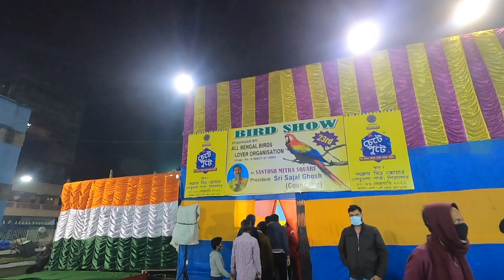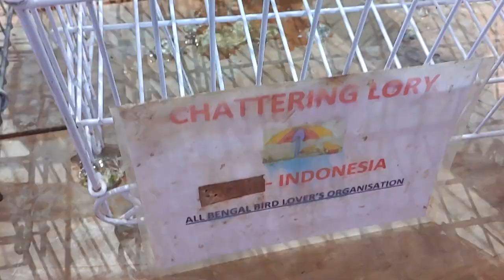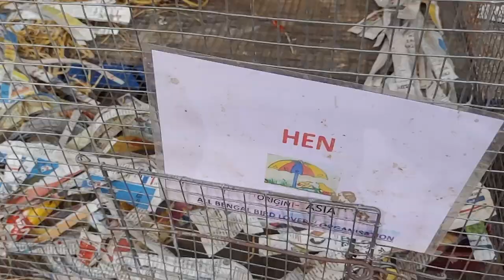Bird Show at Santosh Mitra Square🦜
👉Bird Show at Santosh Mitra Square | Bird SHow in Kolkata | Kolkata Bird Show 2022 | Sealdah Bird Show
Nomoskar, ei video te ami Santosh Mitra Square Bird Show 2022 dekhte gechilam setai share korlam tomader sathe. Kolkata bird show gulor moddhe santosh mitra square er ei bird show onek bikkhato tai vablam eta niye ekt video banai. Bird show te Macaw bird dekhlam. Macaw charao onek rokom er pakhi chilo. Video ta valo lagle janio

👉My Gears :
DSLR : Nikon D5300
Lens : 18-55 MM, 70-300 MM Kit
Camera Case : Easycover Camera Case For Nikon D5300 (Black)
Primary Phone : LG G8X Thinq (Black 128 GB, 6 GB RAM)
Secondary Phone : Redmi Note 7 Pro
Microphone : Boya BY BM-3031 On Camera Shotgun Condenser Microphone
Action Camera : Gopro Hero 8 Black
Rechargable Battery Charger : Sony BCG-34HHN CIN5 Battery Charger
Laptop : Macbook Air M1 (Space Grey)
SSD : Crucial BX500 240GB 3D NAND SATA 2.5 Inch SSD
Hard Drive Case : Gizga Essentials Pouch For 2.5 Inch Hard Drive